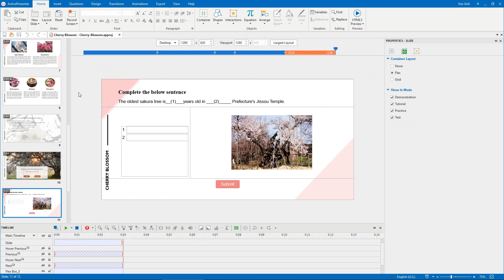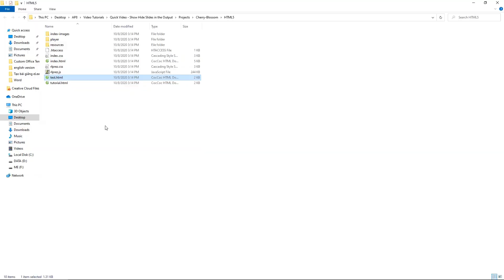How to Show or Hide Slides in Different Modes - ActivePresenter 8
Do you know that you can show or hide slides in different modes in ActivePresenter 8?
The Show in Mode property for slides is available in ActivePresenter 8. That means you can export your project to different modes in which each mode will consist of different slides. Let's learn how to do that through this video.